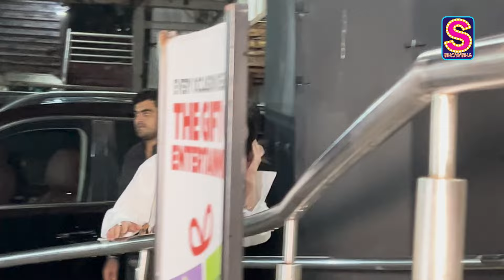Alia Bhatt's Mom In Law Neetu Kapoor & Sis Shaheen Bhatt Watch 'Jigra'; Rashmika Mandanna Too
Several celebrities on Wednesday night stepped out to enjoy a movie night with their friends and family. And guess the film they picked? Alia Bhatt-Vedang Raina-starrer 'Jigra'. Yes! For the special screening, many celebs, including Alia Bhatt herself, along with Rashmika Mandanna, Karan Johar, Khushi Kapoor and Vedang Raina showed up in style. Alia's sister Shaheen Bhatt and mother-in-law Neetu Kapoor, too, showed up to cheer for Alia. Watch the video for more.